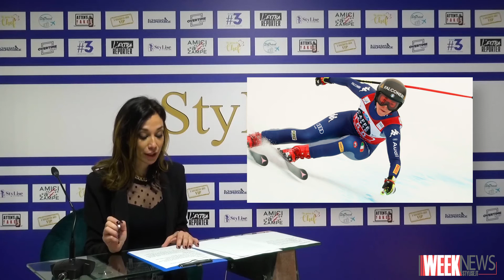Week News di StyLise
Le notizie della settimana dal 28 gennaio al 4 febbraio 2021.